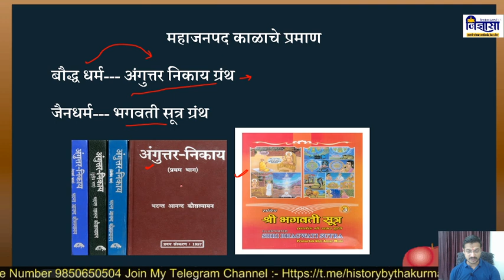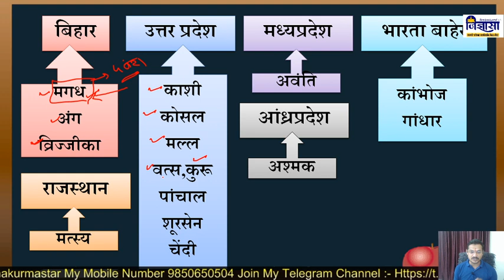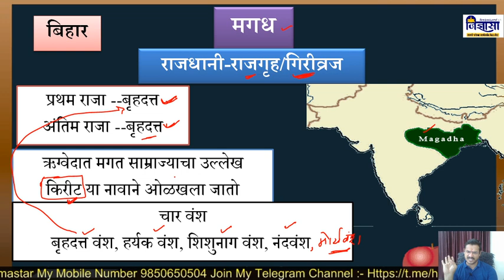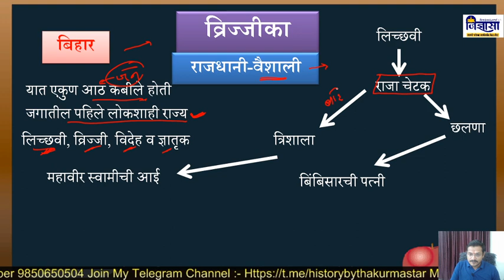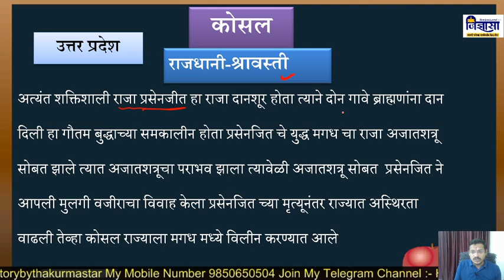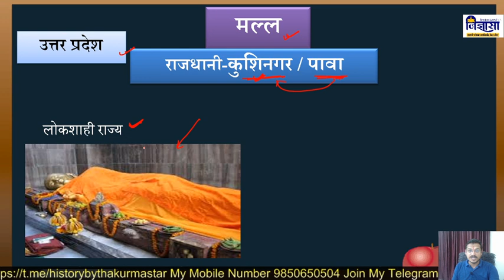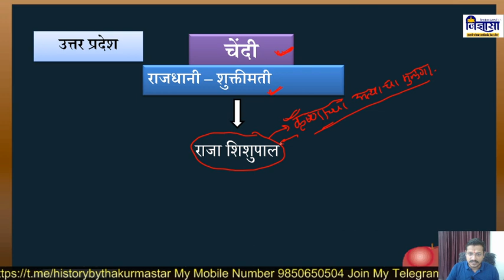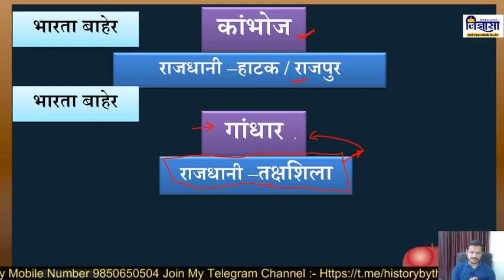महाजन पद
विद्यार्थी मित्रहो,
या लेक्चरमध्ये आपण महाजनपद याबद्दल माहिती पाहणार आहोत नक्कीच या व्हिडिओचे पुढचे भाग मी येत्या काही दिवसातच आपल्या समोर प्रस्तुत करेल या व्हिडिओचे नोट्स हवे असल्यास माझ्या टेलिग्राम चैनल वर या टेलिग्राम चॅनेल ची लिंक मी खाली देत आहे
 या लेक्चर चा उपयोग तुम्हाला येणाऱ्या राज्यसेवा परीक्षेसाठी नक्कीच होईल सर्व विद्यार्थ्यांना शुभेच्छा
इतिहासाबद्दल काहीही शंका असल्यास व्हिडीओ मध्ये दिलेल्या मोबाईल नंबर वर सकाळी 10 ते सायंकाळी 06 पर्यंत तुम्ही कॉल करू शकतात